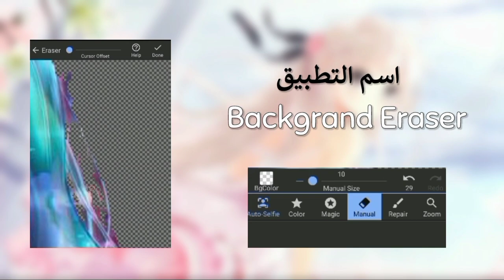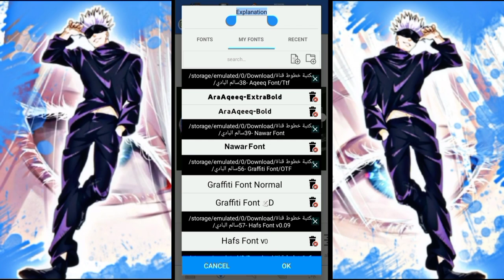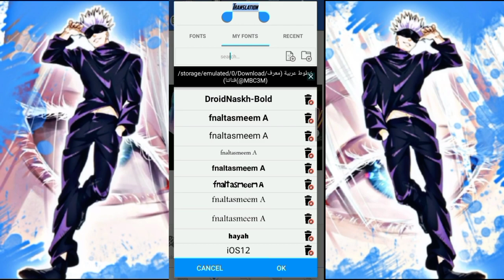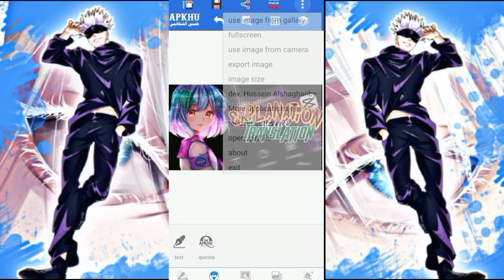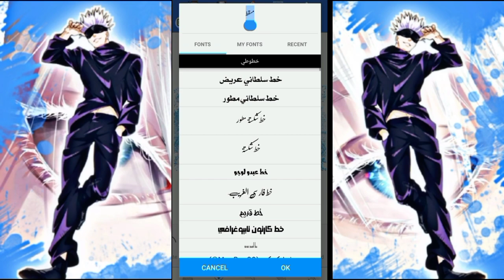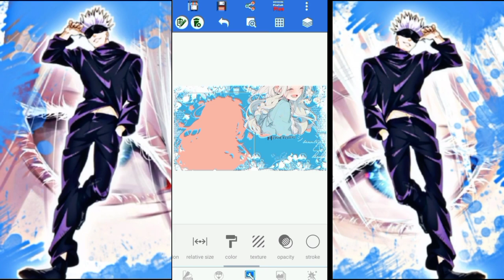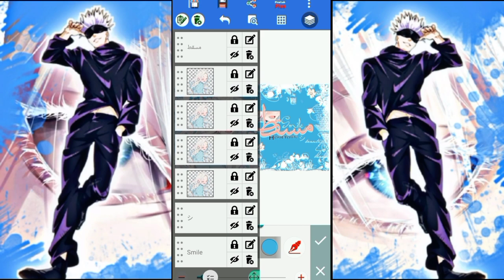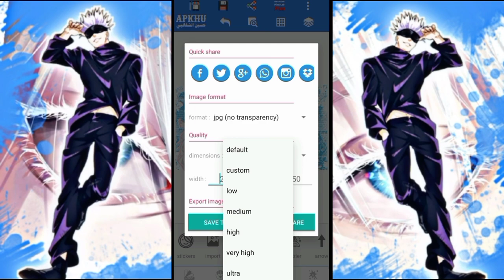How to design a professional thumbnail for YouTube 🦋✨♭【 شرح تصميم مصغره إحترافيه لليوتيوب لا يفوتك 】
احم رجعنا بعد السحبه بشرح جديد كثير طلبوه مني وسويته بعد قرن ما علينا لا بس يستحق الإنتظار 😂💗

سويت لكم طريقتين لو اعتمدتوهم بتحترفو 👌🏻

إذا عجبكم بسوي جزء ثاني بس الشرح الي بعد القرن القادم بيكون عن جودة الصورة بعد ما صممها 😂🐸

ฅ^•ﻌ•^ฅ  ▁▂▃▅▆▓▒░ ✩ ░▒▓▆▅▃▂▁  ฅ^•ﻌ•^ฅ

وضع السماعات وارفع الجودة للأستمتاع اكثر 🎧🎼
تابعوه للنهايه 🤍✨

💯ملحوظة هامة💯
انا بريئة من ذنوبكم عند سماع الأغنية اللهم بلغت اللهم فاشهد 🙋🏻‍♀️

 【معلومات عن الفديو】

► Thumbnail design: me♥

➡ High quality design 1080p

🔻قوانين القناه🔻

1_ ممنوع تبادل الاشتراكات ❗

2_  ممنوع طلب فديوهات ❌
 انا بصمم الى احبه ❗

3 _ اكتب تعليق حلو وانا اردها 🌸

4_ ممنوع تقول تفاعل انا راح اتفاعل قدر المستطاع ❗

5_  ممنوع طلب دعم 🔒✘
إن شاءلله لمى التفاعل بقناتى يتحسن بدعم اما الأن لأ

6_ عمل مشترك مفتوح 🔓✓

بالنسبة للتفاعل لا احد يقولي تفاعلي اكتب تعليق حلو وبرده

▼ ملاحظه ▼

أى شى ما يعجبكم فى فديوهاتى اخبرونى فى التعليقات حتى اطور من قناتى أكثر 🙂❤
👈🏻 واذا كنت جديد فى القناة

لا تنسا 🤧

☜ إشتراك 💯

☜ كومنت مشجع 🤍

«PLEASE READ»

☆Signals☆

✪ search engine ✪

How I design a miniature